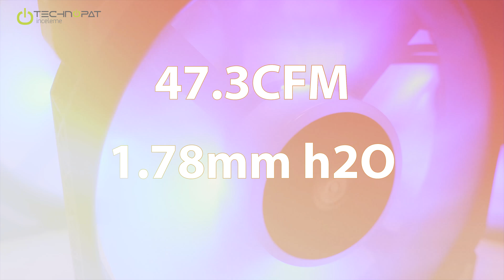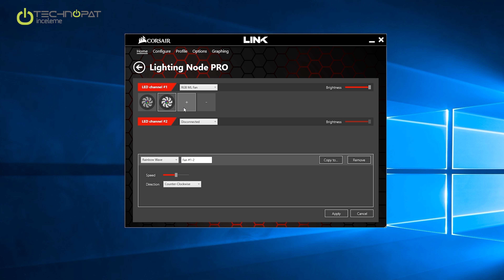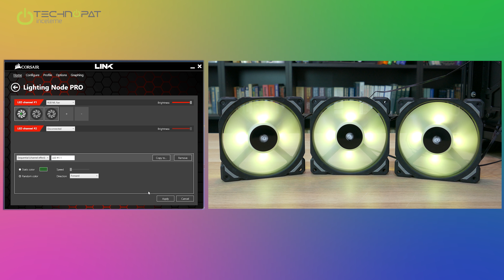Corsair ML120 PRO RGB Fan İncelemesi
Manyetik levitasyon teknolojisine sahip çok sessiz fanlar, RGB ışıklandırmaya kavuştu. Corsair ML120 PRO RGB fanların, üçlü kitini inceliyoruz

İncelememizde ML120 PRO RGB kitindeki üç fanı bir arada, farklı efektlerle nasıl ayarlayıp kullanacağınızı öğrenebilirsiniz. Farklı devir seviyelerindeki ses seviyelerini, kurulum seçeneklerini, artı ve eksileri tek tek paylaşıyoruz. Sistem toplama esnasında ya da sonrasında kasanızı nasıl daha renkli, sessiz ve serin hale getirebilirsiniz bakalım.